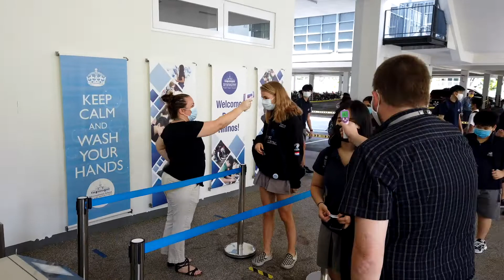Back To School 2020 | ISHCMC